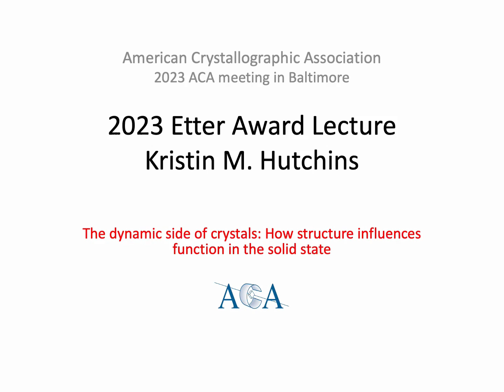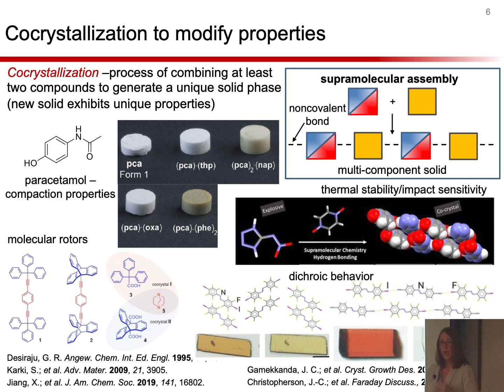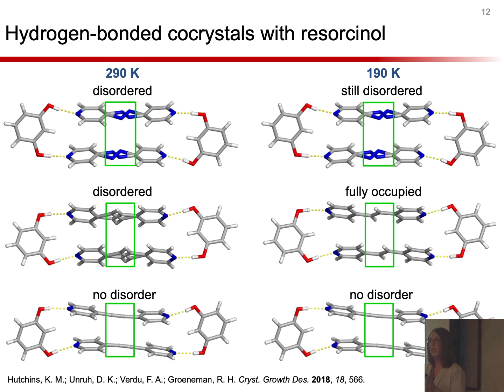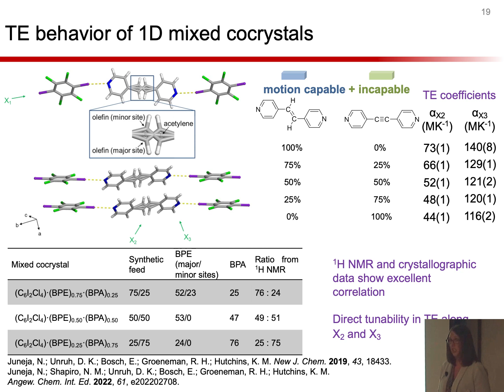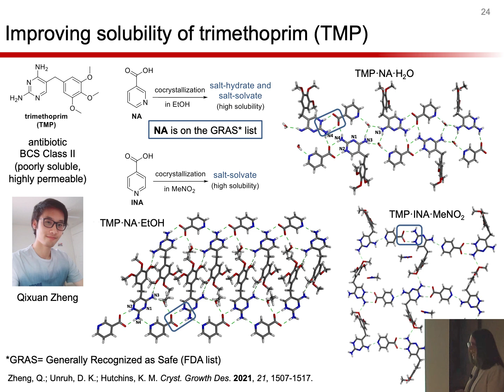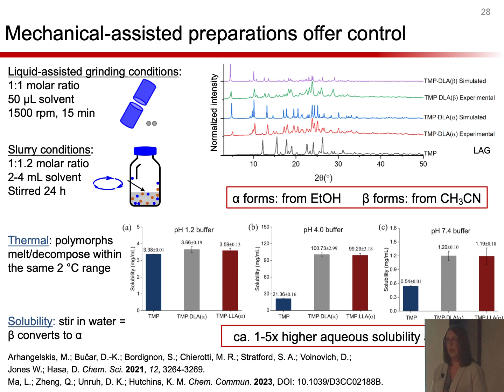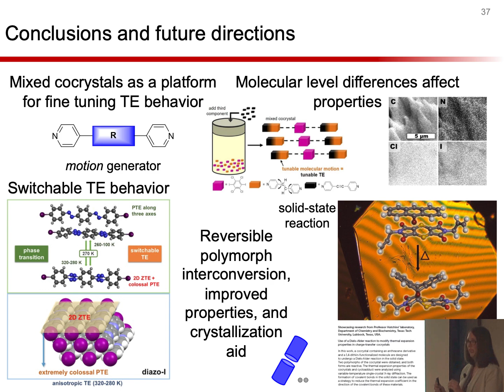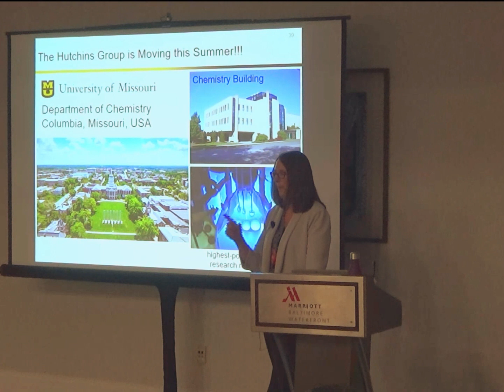Kristin M. Hutchins, Etter Award Lecture, 2023 ACA Annual Meeting, Baltimore, MD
Kristin M. Hutchins, "The Dynamic Side of Crystals: How Structure Influences Function in the Solid-State", 2023 ACA Annual Meeting, Baltimore, MD
Crystalline materials that exhibit unique properties are finding use in many applications such as sensing, sorption, pharmaceutics, and optoelectronic. For molecular-based crystalline materials, the three-dimensional structure of the solid and the intermolecular interactions sustaining it directly influence the properties of the solid. Here, we will discuss our efforts to design, synthesize, and characterize organic solids that undergo dynamic motion in response to temperature change. We will also discuss the use of mixed cocrystals (i.e. cocrystal solid solutions) as a strategy for fine-tuning dynamic behaviors in organic solids.